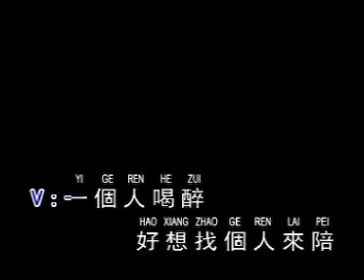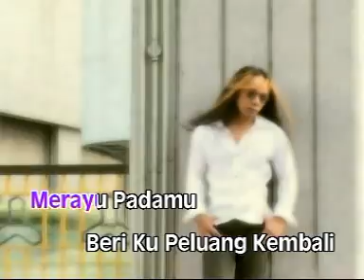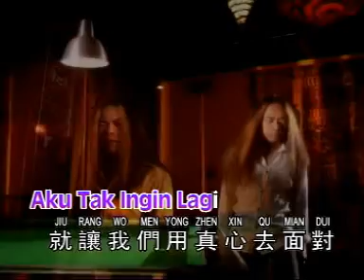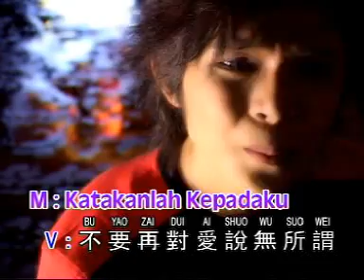Hati Kekal Padamu (Mus vs Victor Lee)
SEMANGAT ZAMAN 2